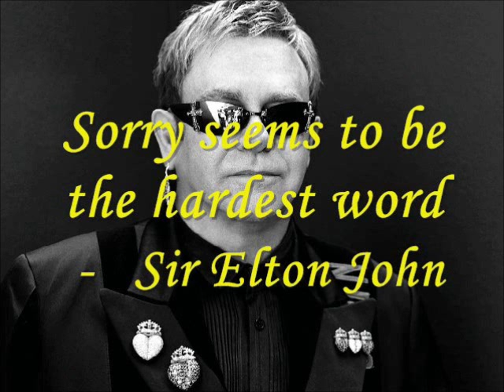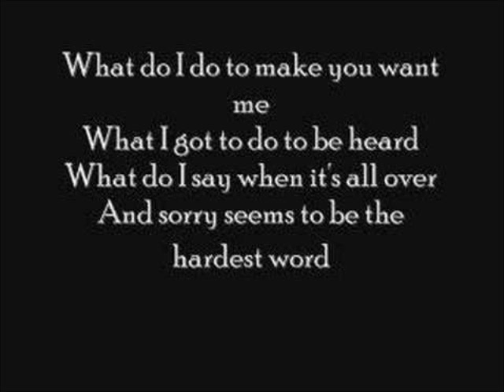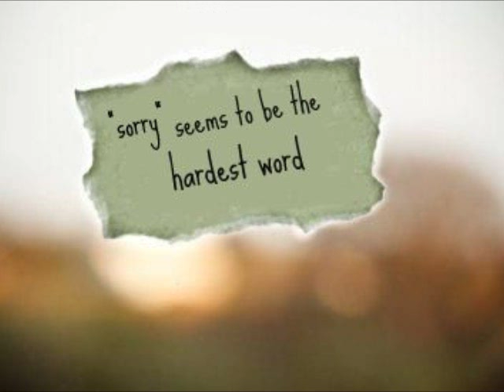Elton John - Sorry Seems To Be The Hardest Word - Piano / Vocal Collaboration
Another in a series of 2 man collaborations with myself and pianist David Brown. David has a special style of playing that makes one very comfortable to join right in and sing!!. Elton John. What can you say, other than ...Pure Genius... I hope you like this from David and I, and please visit his channel... (listed below). Thanks!!

Leonard Audsley